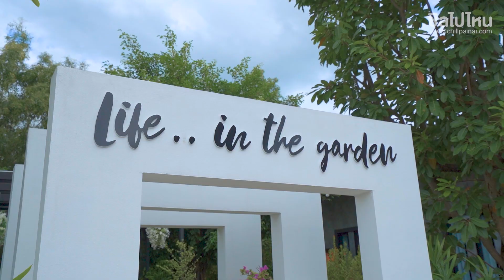ไทธานี ลอฟท์ แอนด์ ไลฟ์ ลำพูน ที่พักราคาเบาๆ แค่หลักร้อย แต่ความชิคเกินร้อย!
ไทธานี ลอฟท์ แอนด์ ไลฟ์ ลำพูน ที่พักราคาเบาๆ แค่หลักร้อย แต่ความชิคเกินร้อย! อ่านต่อได้ที่

ที่ตั้ง : 182/103-104 โครงการเฟื่องฟ้าธานี ซอย 1 ตำบลป่าสัก อำเภอเมืองลำพูน จังหวัดลำพูน
ตำแหน่ง GPS  : 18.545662, 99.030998
ราคา : 650-990 บาท
โทรศัพท์ : 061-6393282, 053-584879